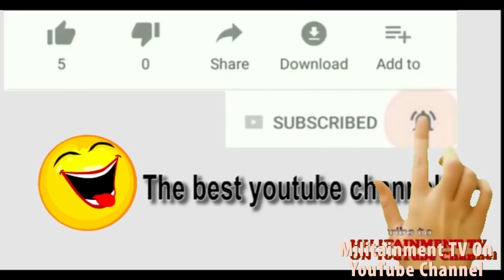Ko Gwamnane Ya Karya Doka A Kano, Zamu Kamashi; Inji CP Kano State